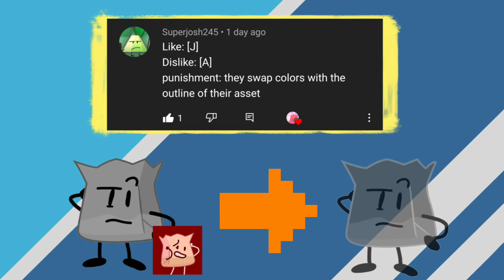Unique BFB Voting 41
Can someone please remind me to link the music here when the video comes out? I'm too lazy to do that now